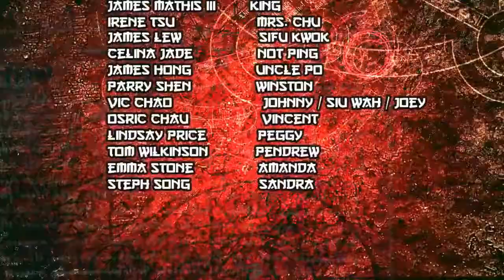Sleeping Dogs - Episode 1 "Bride to Be"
*CONTAINS SPOILERS OF BRIDE TO BE*

When you watch this, bare in mind that I have a limited available resources to work with and I did this episode as best I could with what I have. :)

The story takes place around the Bride to be mission. Although it's not edited from the very first mission, it includes "Previously on.." for those who haven't played the game before. Footage contains some spoilers from the 2012 game.

An Asian-American cop, Wei Shen, goes undercover in Hong Kong to infiltrate a Triad organization. Follow his story as he proves himself worthy fighting his way up the organization,  without blowing his cover.
Episode 1 - Bride to Be